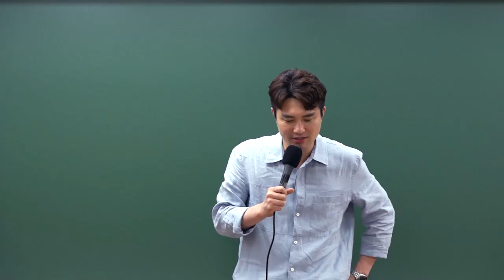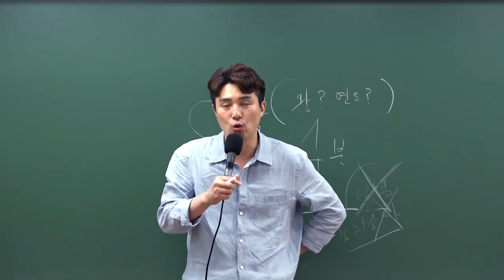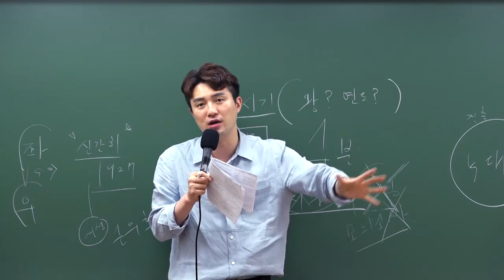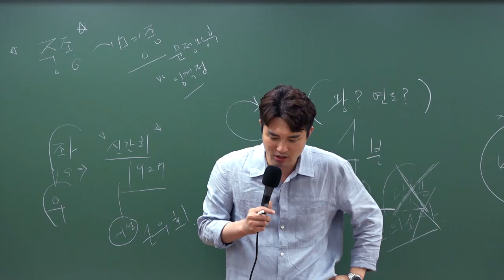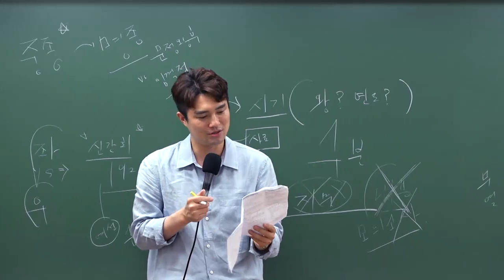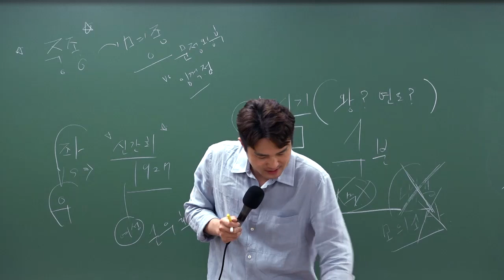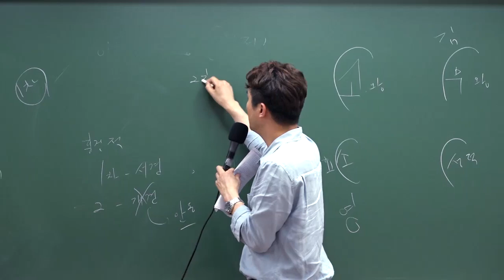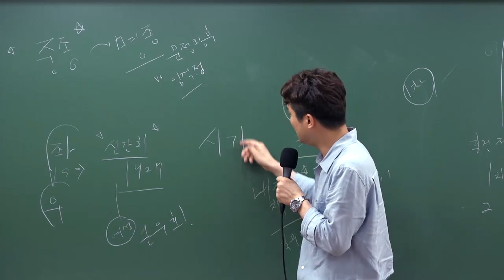2020.6.13 지방직 9급 공무원 한국사 해설특강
현창원 교수님의 핵심을 찌르는 총평부터 명쾌한 해설까지 기출문제에 대한 완벽한 이해와 학습은 물론 공무원 시험 최신 출제 트렌드를 확인하세요!